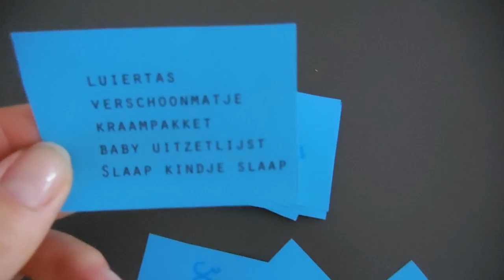Weekvlog #34 - Help! Nils doet aan hoofdbonken! 🤕😖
Slapeloze nachten met hoofdbonken, een babyshower, speeltuinen, kermis en ijsjes. Kortom: een groot kinderfeest dit weekend! Wat heb jij dit weekend gedaan?

Liefs,
Carien